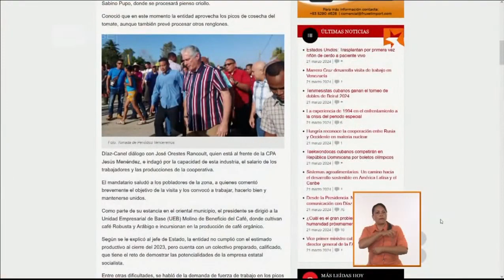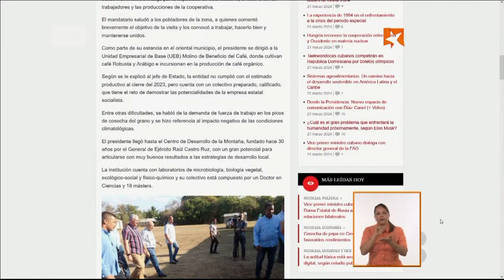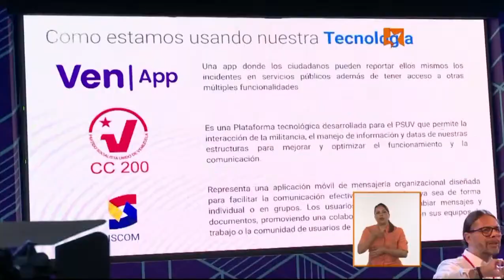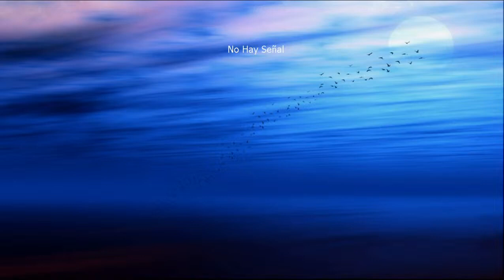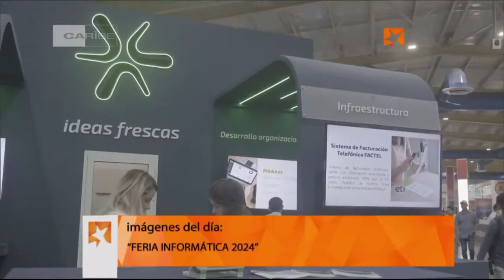Mesa Redonda: Participantes al coloquio Patria, Parte II